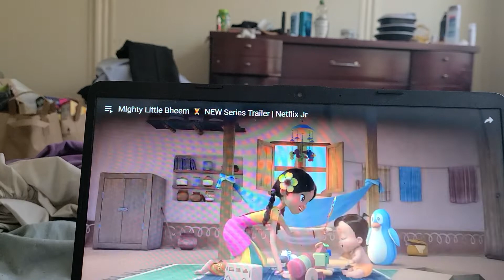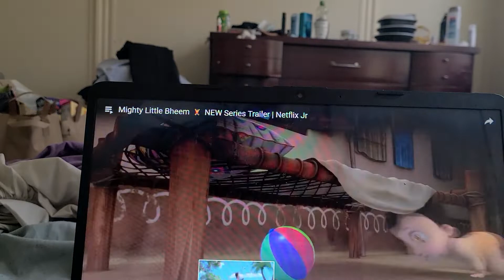MIGHTY LITTLE BHEEM TRAILERRR TRAILER NEW SERIES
adventures of bheem